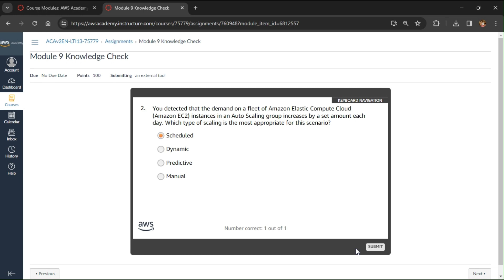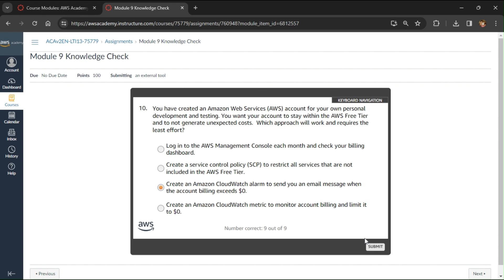Module 9 Knowledge Check | AWS Academy Cloud Architecting | Implementing Elasticity, Availability.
Enjoy the video with great vibes..